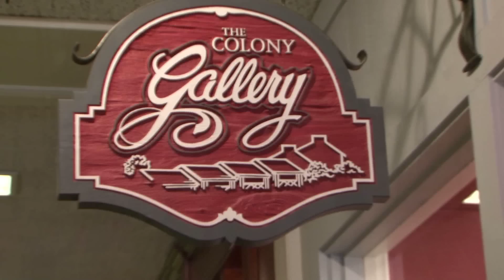Mrs. America 2011_Day 10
The contestants continue to explore the activities around The Greenbrier Resort.
Original Music: Gary McLaughlin/DMO Productions